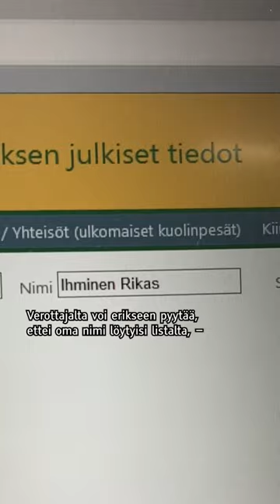Näin etenee toimittajien veropäivä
Tällä tavalla ja tästä syystä suomalaiset uutismediat julkaisevat ihmisten verotietoja veropäivänä.